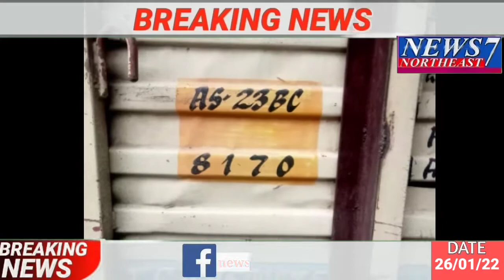Bokajan along gas bongkang karthang pon atruck ahir ingtangrak pen kachingkoi